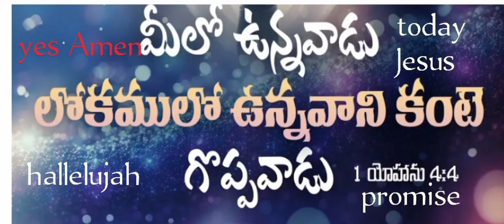today Jesus promise yes Amen hallelujah